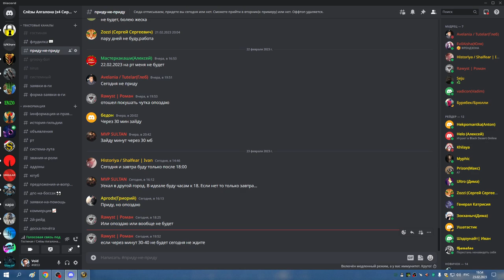1я часть УЛЬДА 25 ХПАЛ 23 02 23